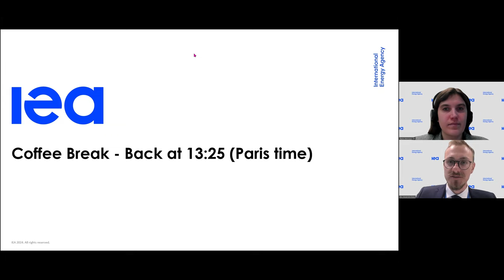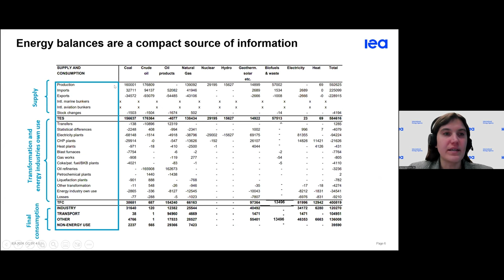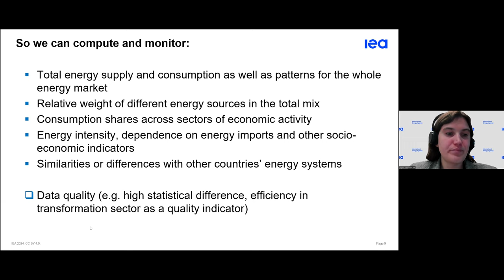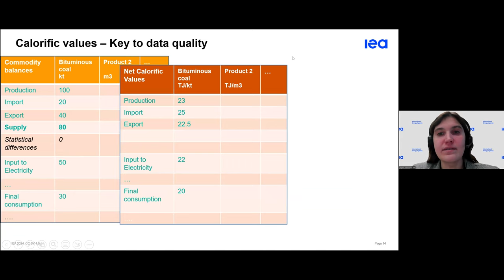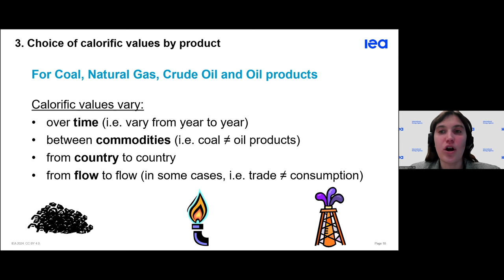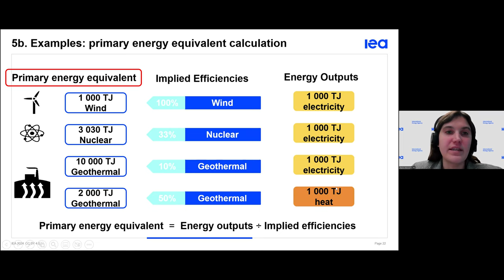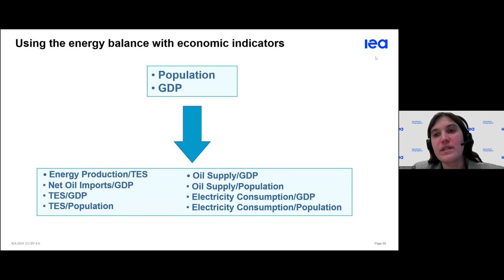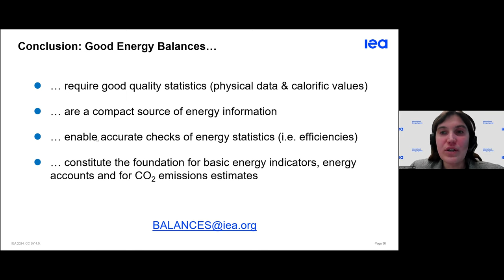Webinar: IEA Energy Statistics Training 2024 - Energy Balances (Chinese)